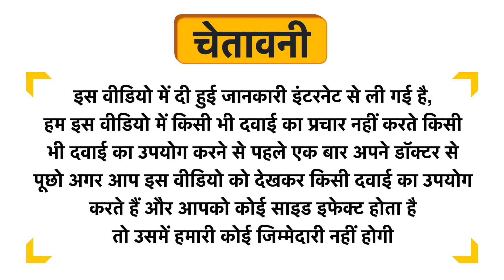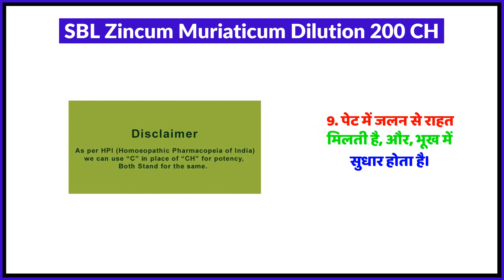SBL Zincum Muriaticum Dilution 200 CH Uses in Hindi | Side Effects | Review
SBL Zincum Muriaticum Dilution 200 CH Uses in Hindi | Benefits | Side Effects | Dose

SBL Zincum Muriaticum Dilution 200 CH Uses in Hindi
SBL Zincum Muriaticum Dilution 200 CH Kis kaam aati hai
SBL Zincum Muriaticum Dilution 200 CH Review
SBL Zincum Muriaticum Dilution 200 CH Side Effects
SBL Zincum Muriaticum Dilution 200 CH ke fayde in hindi
SBL Zincum Muriaticum Dilution 200 CH how to use